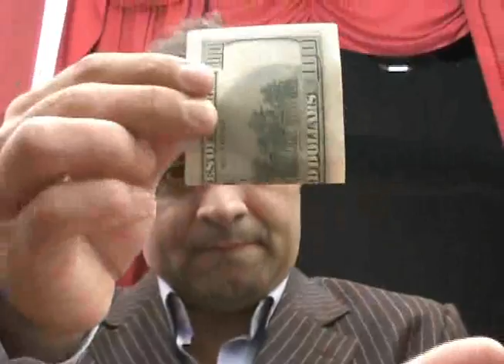Tango Ultimate Coin (T.U.C) Quarter Dollar with instructional DVD by Tango